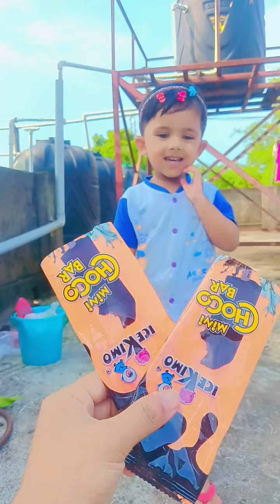সেহৰিজেৰ দাৰুন মজাৰ মজাৰ হাসিৰ ফানি ভিডিও 🤣🤣🤣babyshehrizshorts